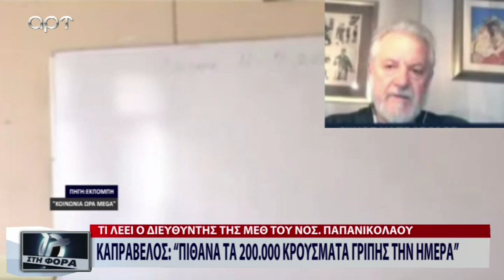Τεράστιες ελλείψεις στις μονάδες εντατικής θεραπείας παίδων.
Καπραβέλος: Πιθανά τα 200.000 κρο'υσματα γρίπης την ημέρα.
Τι λέει ο διευθυντής της ΜΕΘ Παπανικολάου